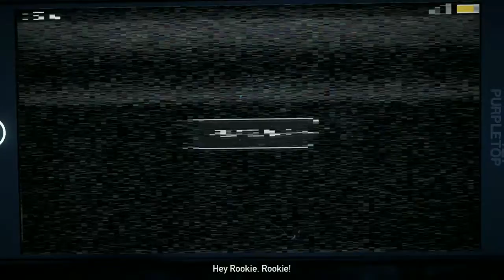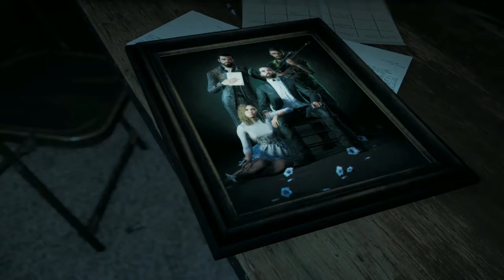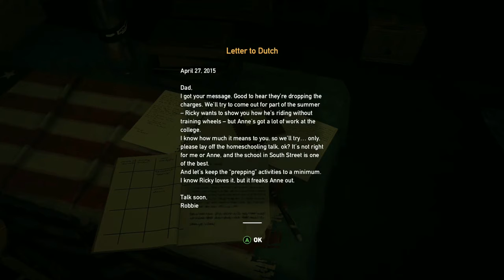Helicopter Crash... like always | Far Cry 5 #1